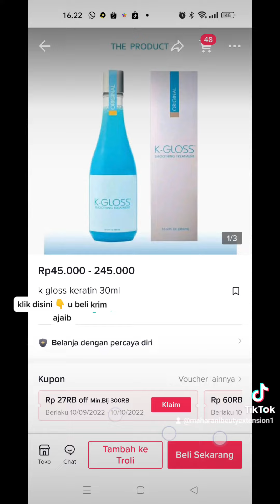salonjakartabarat salonkampoeng salonindonesia salonimittal salonbeauty salonkecantikan